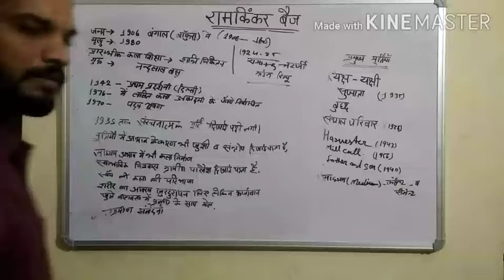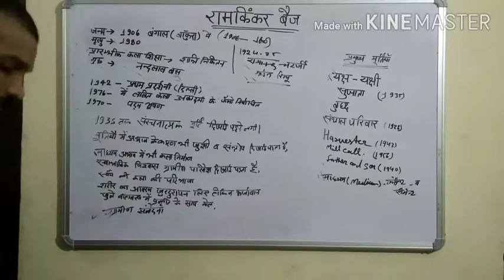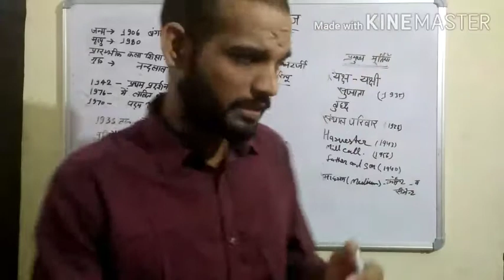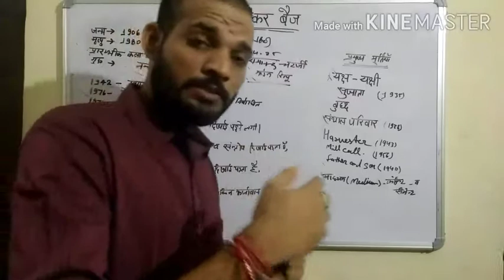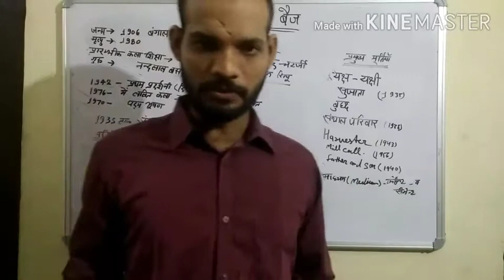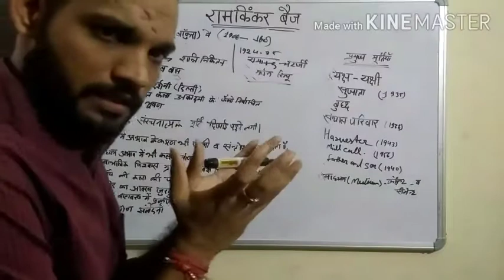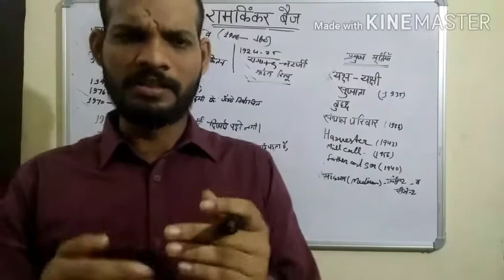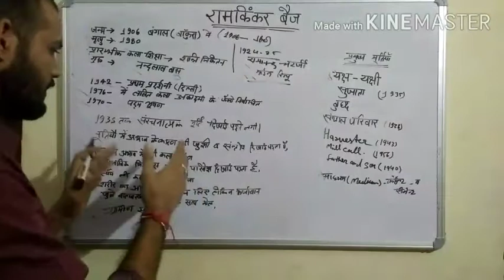RAMKINKAR BAIJ(रामकिंकर बैज)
in this video lecture I have discussed about the great artist and national personality"RAMKINKAR BAIJ"
I have thrown few rays on his personal life and their artistic achievement s